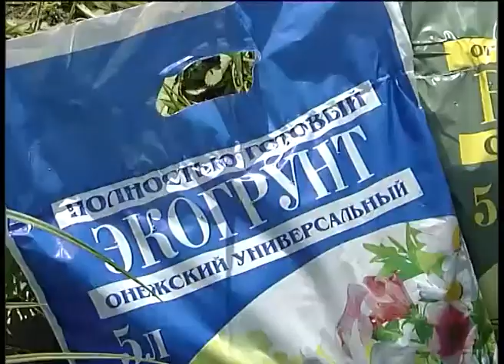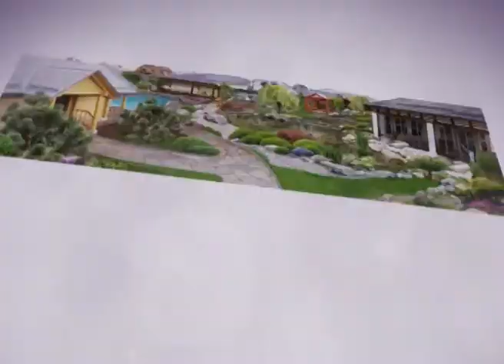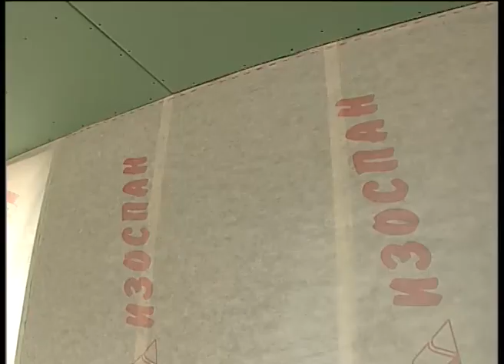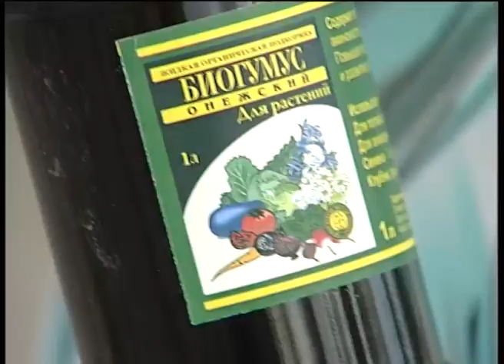Моя дача 10 19.04.2014